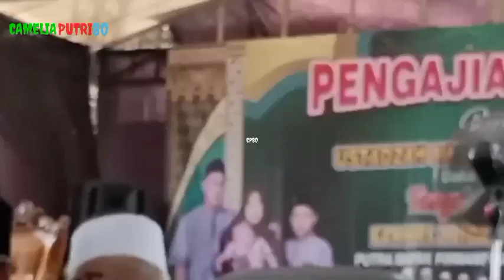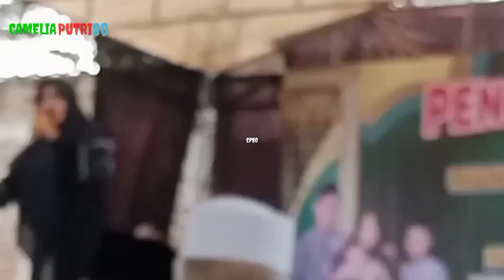Mumpuni Terbaru, Anak Sultan Anak Tukang Becak, Ceramah Ngapak || Dukuhringin Slawi 2022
mumpuni terbaru, anak sultan anak tukang becak, ceramah ngapak, desa dukuhringin rt 6 RW 6 Slawi Tegal 2022, mumpuni pengajian dalam rangka khitanan di desa dukuhringin Slawi tegal, terima kasih buat sahabat2 semua yang sudah spot channel Camelia putri80, mudah2an kedepan akan lebih baik lagi amiin,salam sehat dan sukses slalu ya, amiin,

hestek
mumpuiterbaru
mumpuni Ceramah Ngapak
Camelia putri80.